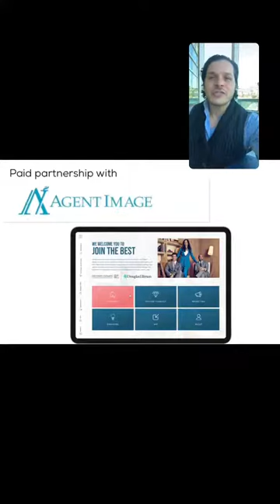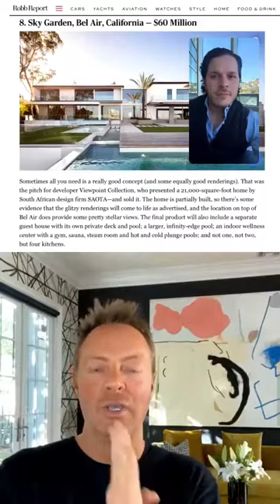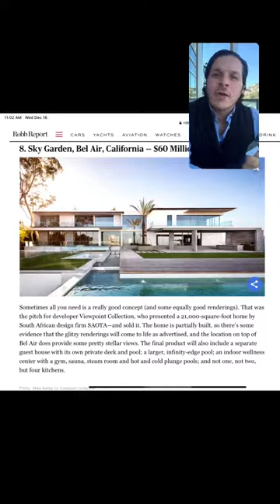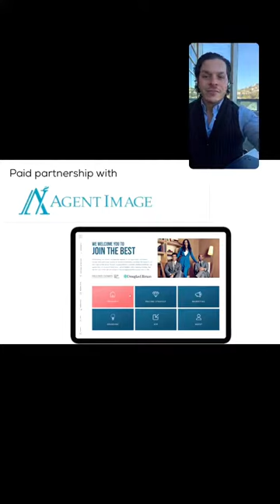Real Estate Talk Show - REAL TALK - Tomer Fridman by the Society Group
Tomer Fridman- The King of the Platinum Triangle is Back!

Tomer Fridman Thursday is back!
Tomer is one of our Hanukkah Hunks! Season of Tomer!
First we talk about Tomer’s favorite Hanukkah traditions. Then we congratulate Tomer for making robbreports list of “The 20 Most Expensive Homes That Sold This Year.”
Then we ask the audience to guess “How Tall is Tomer?” Next, we take a virtual look inside Forrest Knoll and the audience guesses the square footage.
Then Tomer tells us about his Best Hanukkah Gift. Then we take a virtual look inside 1731 Rising Glen and the audience guesses the square footage of the property.
Next Tomer sets his intentions for the new year and gives his agent tips for 2021.
Properties Mentioned:
Forrest Knoll
6 Bed 9 Bath $28.5M 11,184 SF

Rising Glen
4 bed 4.5 bath $7.995M 5,764 SF

Tis the of Tomer!
We are proudly partnering with our friends/clients Agent Image to offer YOU our Real Talker Audience an exclusive offer on websites and an exciting NEW ANNOUNCEMENT. You won't want to miss it!
About Real Talk™ :  Instagrams' #1 Real Estate Talk Show
Real Talk™ was created by The Society Group as an interactive digital caravan and a way for real estate professionals, agents, architects, photographers and creatives from all walks of life to share their journeys, experience, and listings.

Tune in to Real Talk Daily on IGTV!

Learn more about The Society Group - An award-winning Real Estate Public Relation Agency representing the revolutionaries real estate.